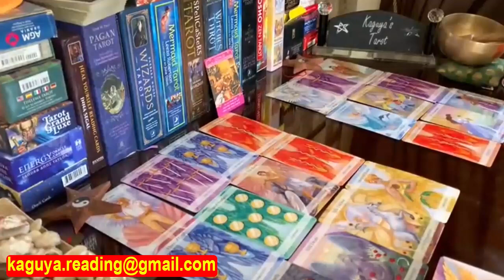Scorpio Tarot Bonus LOVE Reading August 2021 | I Wish I Was Scorpio Today...!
scorpio,scorpio tarot,scorpio tarot reading